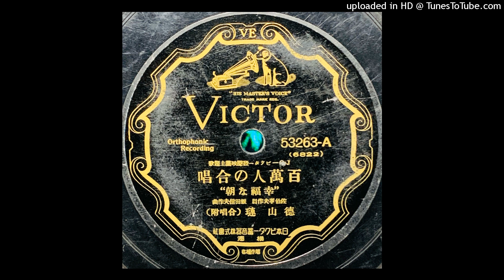徳山璉 - 百萬人の合唱 ”幸福な朝” (Duophonic)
昭和9年(1934年)11月發賣
J.O―ビクター發聲映畫主題歌

作詞 : 佐伯 孝夫
作曲 : 飯田 信夫
獨唱 : 徳山 璉 (合唱附)
伴奏 : 日本ビクター管絃樂團